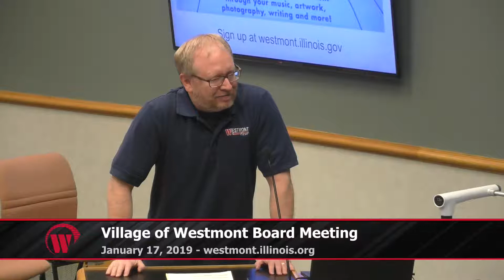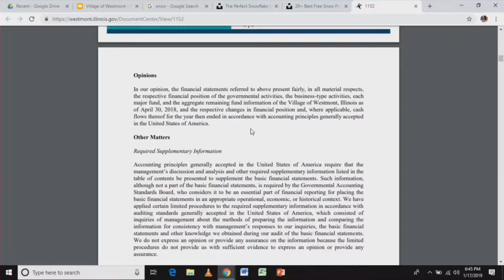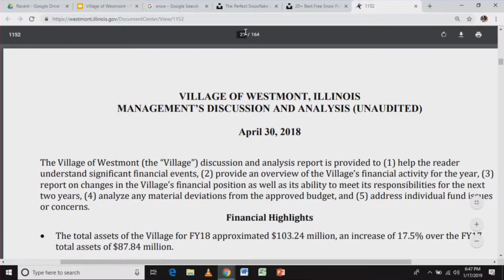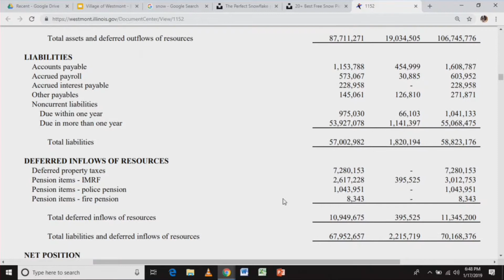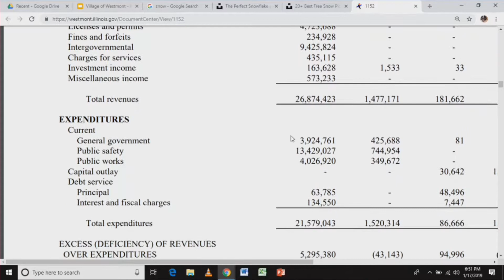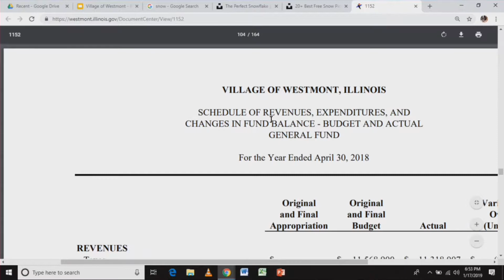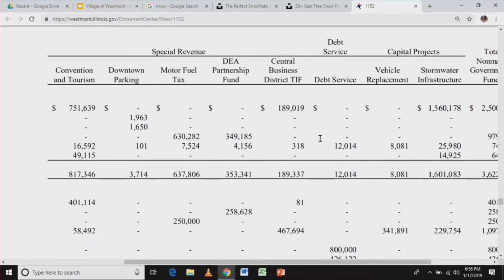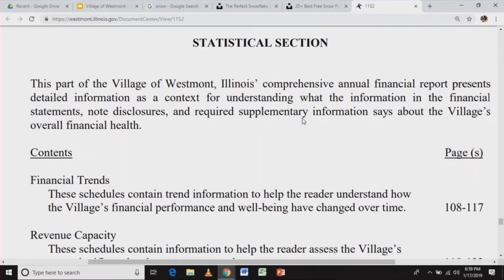2019-01-17 Westmont Village Board Meetings